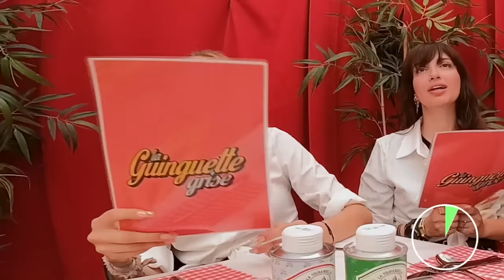On sert dans un resto avec les yeux bandés #2 (un coup de ballon est parti trop fort)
Benvenuti a tutti alla Ginguetta Grigia !

- Cadrage :  Mathieu Monconduit, Thibault Guieu
- Montage : Thibault Guieu
- Chargées de production : Juliette Renevier, Jordie Boillereau
- Remerciements spéciaux aux clients de la Guinguette Grise : Agathe, Brieux, Ed, Joffrey, Juliette, Léo, Ludvika et Thomas